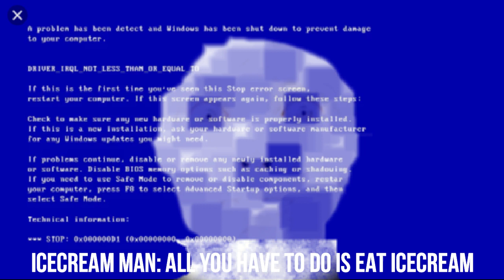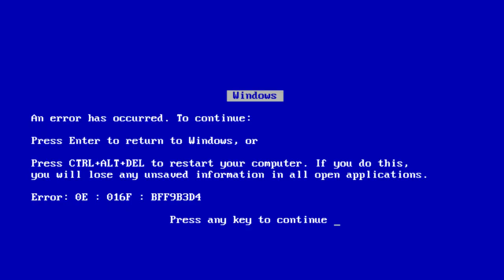AGK Adventures Episode 4 - Another Day, Another Virus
Icecream Man is back for AGK, because he won't eat his Icecream.